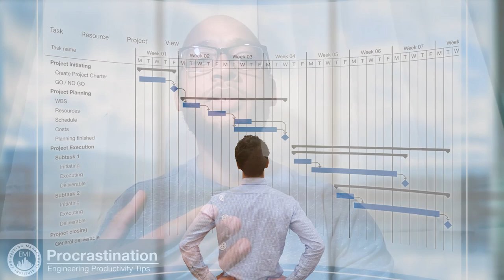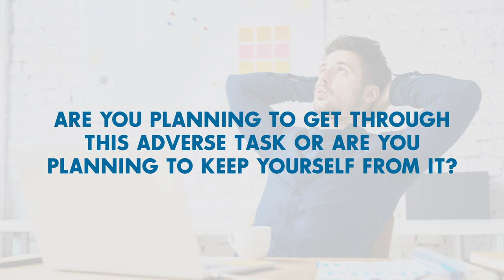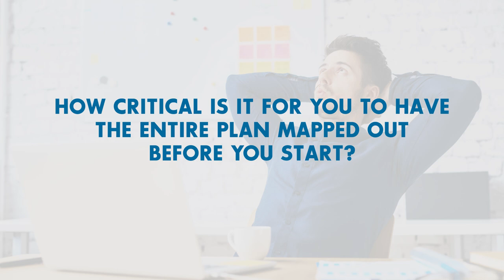Are You Being a Productive Engineer or Are You Procrastinating?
One downside of productivity is that it can be used as a method for procrastination. Sometimes the planning out of our day can make us too engrossed in preparing to be productive, rather than being productive. Are you using productivity as an excuse for procrastination? Are you planning to TAKE ACTION or AVOID ACTION? In this video Matthew Gaddy, explains how you can PLAN TO DO and not  PLAN TO AVOID.